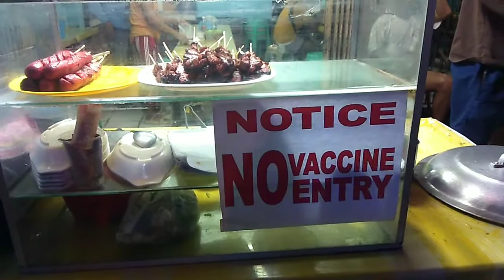Napabili kami ng pagkain dahil kay kadothis | Steve&ShannahVlogs | #17